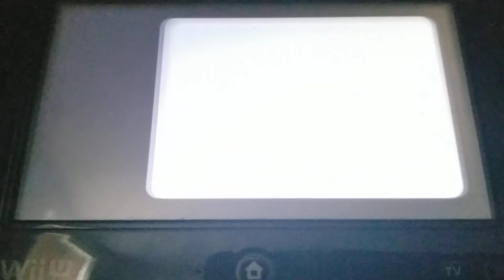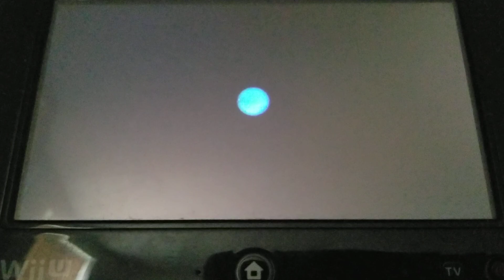Popo Poppers!: Super Luigi Galaxy ~ 100% Let's Play [#7]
Today we take on Pull Star Path and Dino Piranha Speed Run! Enjoy the video!